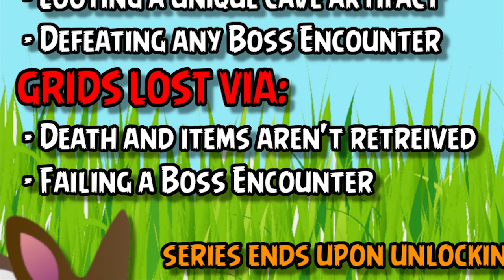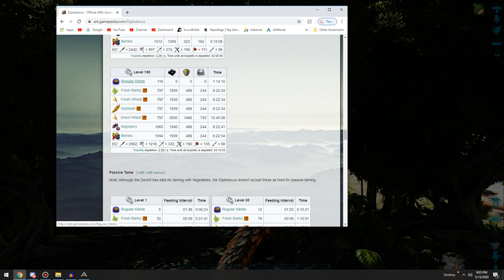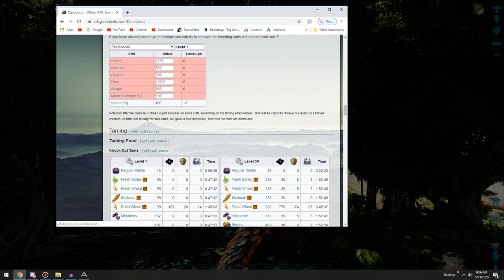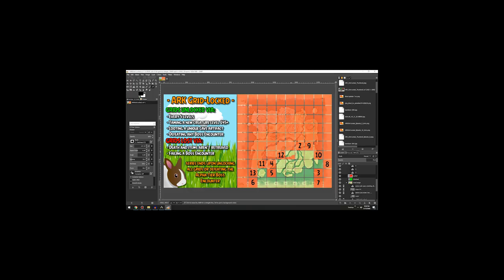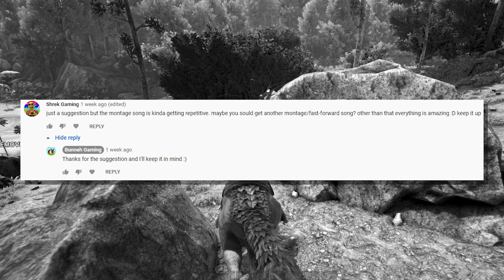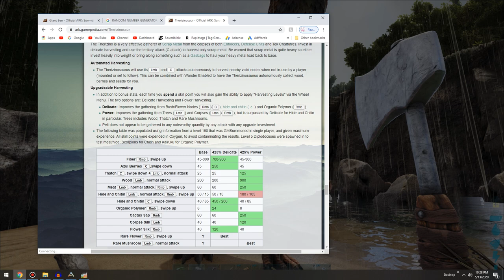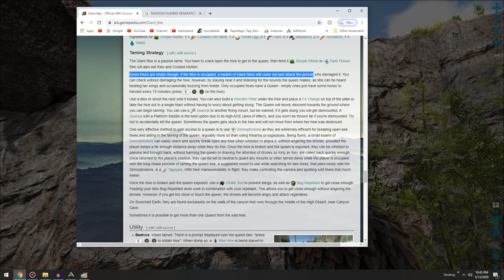Giant Bee Taming + Beehive! - ARK: Survival Evolved | Grid-Locked #10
Hello everybody and welcome back to another episode of ARK: Grid-Locked, the series where I've area restricted my character to portions of The Island and have to progress towards certain goals to unlock more grids.

In this episode we craft our first beer barrel to begin production, attempt to tame another 145+ creature that we find and work towards taming our first Giant Bee to create a Beehive!

*I own or have all of the rights to use all of the music & sound effects in my videos*

SOUND EFFECTS:
"HitSmack" - Pond5 (purchased)

arkgrid-locked